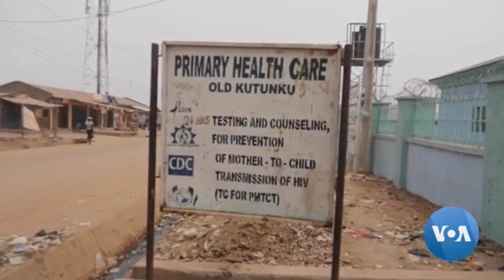NGO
Daniela Madrigal A01722149